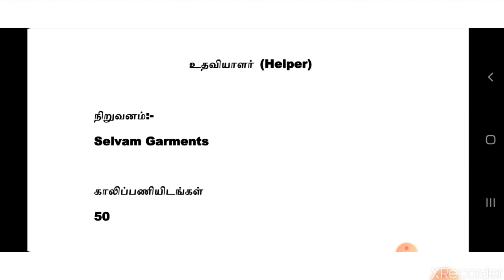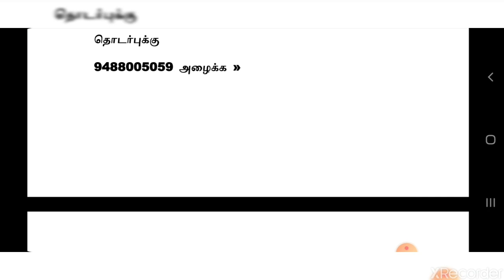Best Job for You | Tamilnadu Private Jobs | Private Jobs 2020 | Tamil | tamilnadujobs2020 | tnjobs20